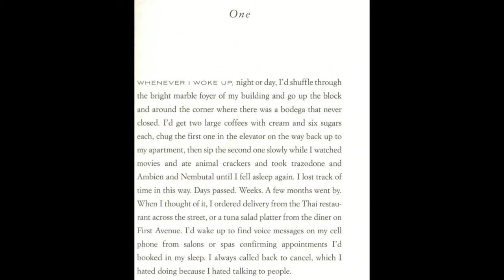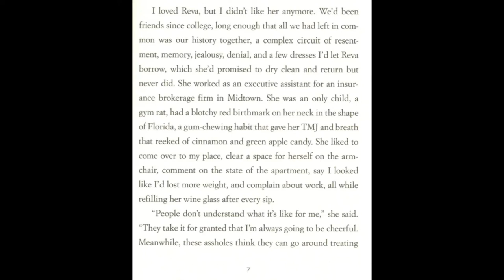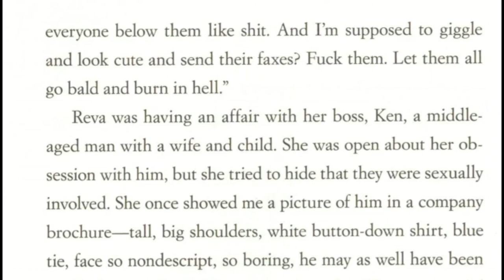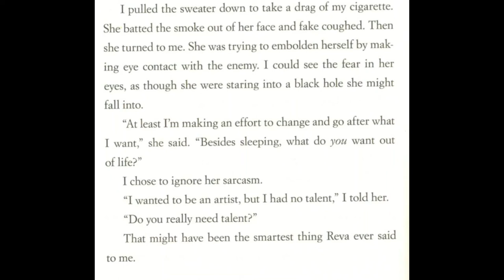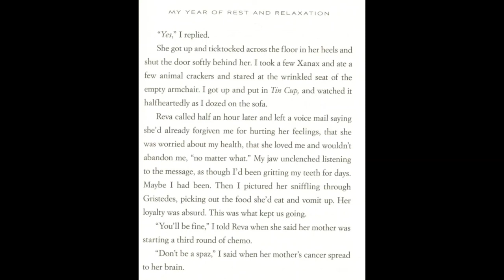Write Like Them: Ottessa Moshfegh's Unlikable Narrator in My Year of Rest and Relaxation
This is the final Write Like Them seminar of 2020! This week, we delve into Ottessa Moshfeghs' unlikable narrators and see how she makes the reader fall in love with a despicable guide.

Created, presented, and hosted by Timothy Norton.